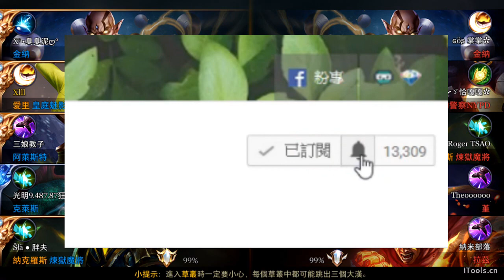傳說對決 | 雷電狩魂！以最快的支援速度掌控全場風向 | 尚恩奔跑解說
狩魂 雷電流 愛里！影片提供出裝、奧義、對線、團戰支援等等觀念解說。任何問題可以留言發問，尚恩或熱心的觀眾朋友們會幫忙回答。

如果覺得尚恩的影片做得不錯，請按『喜歡』，每一個喜歡對我來說都是最大的支持與鼓勵，謝謝大家，觀看愉快。：）